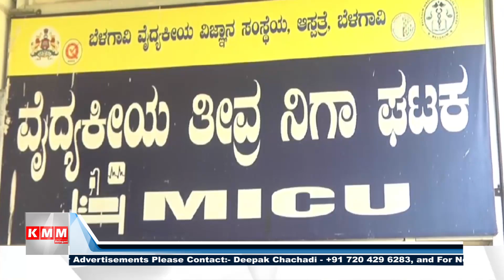Borewell Water Contamination Leads to Illness in Chachadi Village, Belagavi District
बेलगावी जिल्ह्यातील सवदत्ती तालुक्यातील चचडी गावात बोअरवेलच्या पाण्यामुळे 41 जणांना उलटी आणि जुलाबाचा त्रास झाला आहे. बोअरवेलचे पाणी प्यायल्याने गावातील 41 जणांना त्रास झाला आहे. चचडी गावातील वीरभद्रेश्वर मंदिराजवळील काही घरांमध्ये उलटी आणि जुलाबाचा त्रास होऊन, तीन जणांना बेलगावीच्या बीआयएमएस रुग्णालयात आणि तीन जणांना बैलहोंगल तालुका रुग्णालयात दाखल करण्यात आले आहे. उर्वरित लोकांवर चचडी पीएचसी रुग्णालयात उपचार सुरू आहेत.

An incident occurred in Chachadi village of Savadatti taluk, Belagavi district, where 41 people suffered from vomiting and diarrhea after consuming borewell water. The affected individuals, who reside near the Veerabhadreshwara Temple in Chachadi village, experienced symptoms, and six of them were admitted to hospitals—three to Belagavi BIMS Hospital and three to Bailhongal Taluk Hospital. The remaining affected people received treatment at the Chachadi PHC hospital.

KMM Belagavi Marathi is news and media company based out of Belagavi, Karnataka. It covers news and updates of Belagavi, Vijaypura, Bagalkot, Karwar, dharwad, gadag, Koppal, Bellary and Haveri. We upload content on local news, special stories, travel & food.